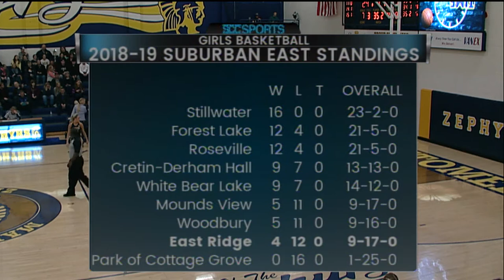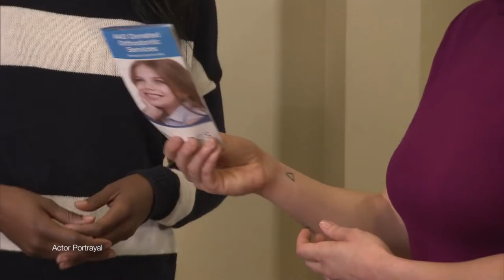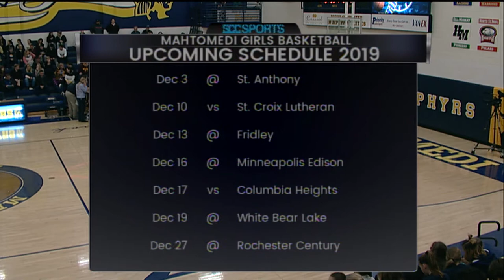Girls Basketball - Mahtomedi vs. East Ridge - 11/26/19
Mahtomedi Girls Basketball welcomes East Ridge in an early season battle of two unbeaten teams.